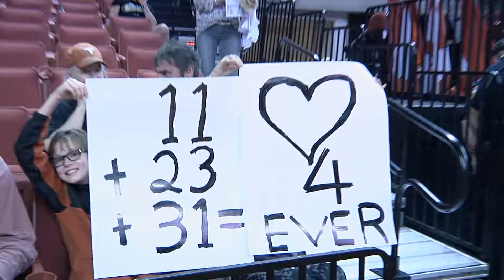Women's Basketball Senior Night; J302 video project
Package from Texas Women's Basketball's Senior Night from the Frank Erwin Center in Austin, Texas.